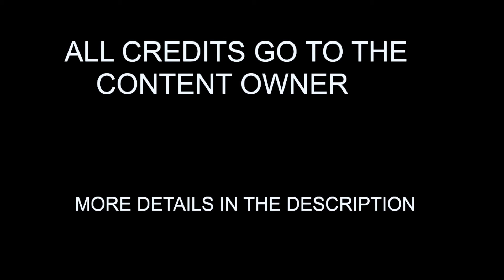MUSHROOM STROGANOFF - VEGAN 2019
Traditionally, stroganoff is a beef-and-sour-cream dish that originated in Russia in the 19th century. The chefs at the Moosewood Restaurant created this vegetarian version that's chock-full of vegetables with a sauce flavored with red wine,
paprika, and dill. You'll never miss the beef.

check them for more amazing recipes and videos

The Happy Pear